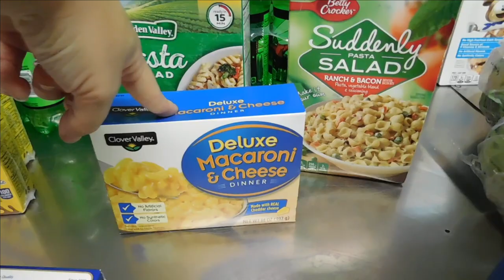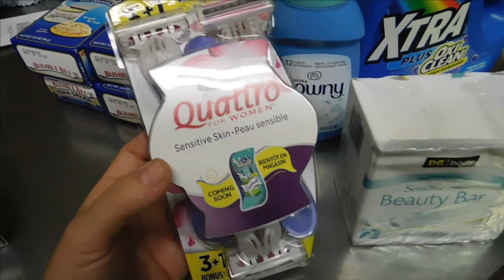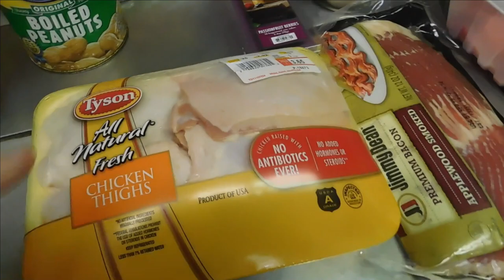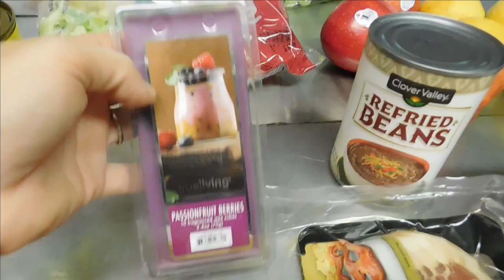Dollar General market Grocery haul! | Budget friendly hauls 2019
Hey everyone thank you for stopping by for this weeks grocery haul :)

Dinner:
1. pork tenderloin wrapped in bacon with cabbage and mac and cheese.
2. tacos
3. chicken pot pie
4. grilled cheese and soup( we have colds 😭)
5. bbq pork chops with pasta salad
6. samon ( we had frozen) with canned grean beans and rice.
7. breakfast for dinner

Lunch:
1. tuna sandwich
2. salads
3. pb&js
4. snack platter ( crackers , cheese, salami, and grapes.)
5. leftovers
6. mac and cheese
7. chicken nuggets with apples

Breakfast:
1. cereal
2. eggs & toast
3. french toast
4. waffles
5. cereal
6. oatmeal
7. waffles

I spent $154.95 including the non grocery items!

Trash can$13.95 socks $10 baby clothes $9.75. diapers $ 5.50. storage containers $6.25 .